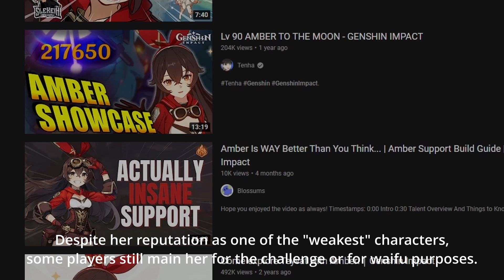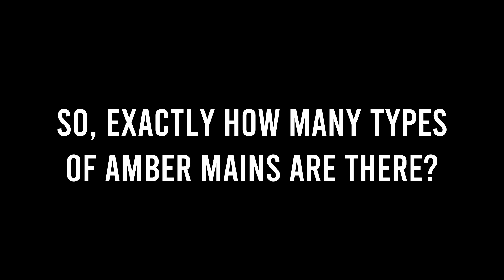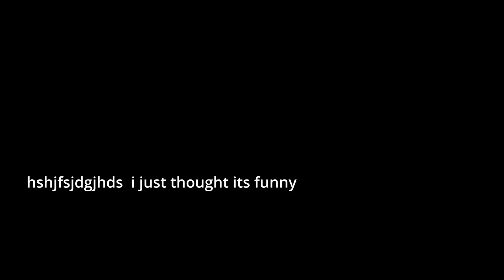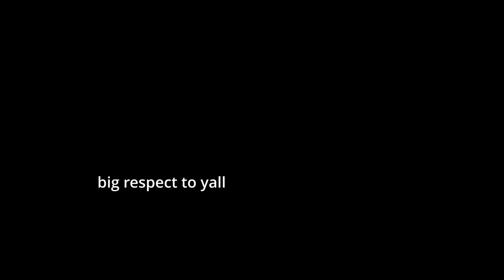Types of Amber Main Part 1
Amber is a fairly popular character in the Genshin Impact community. As a result, there are a lot of Amber mains and oddly enough, they all play very differently. So... how many types of Amber mains are out there? Let's find out!

[ This video is mostly just for meme purposes, please don't take it too seriously HAHAHA ]